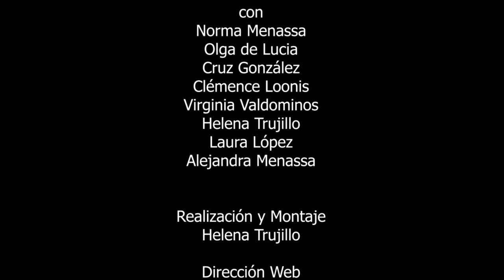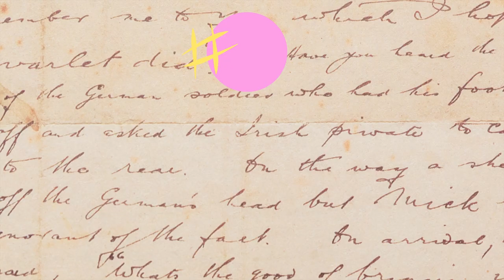231 POESÍA MÁS POESÍA: EDMOND JABÈS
231 POESÍA MÁS POESÍA: EDMOND JABÈS